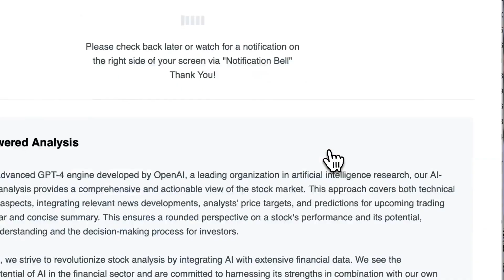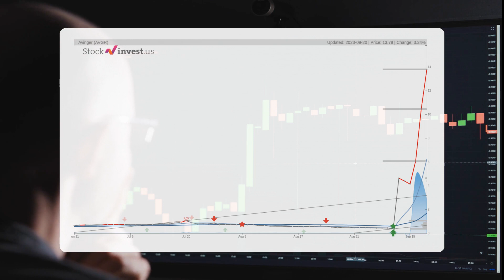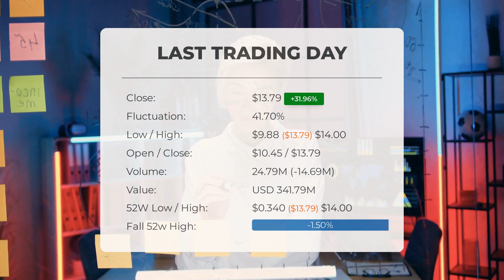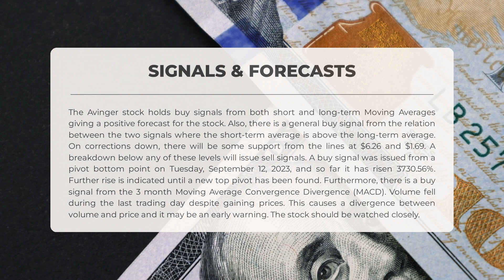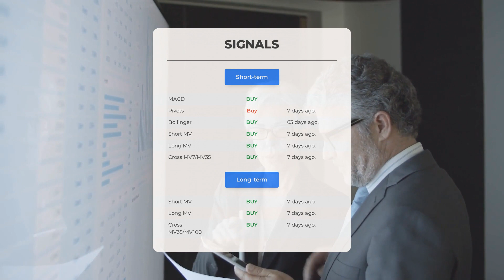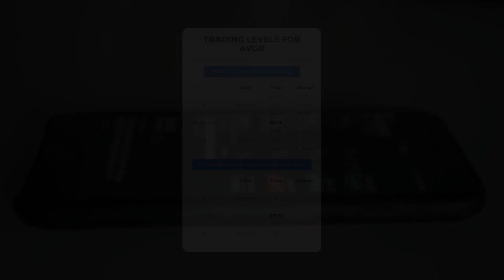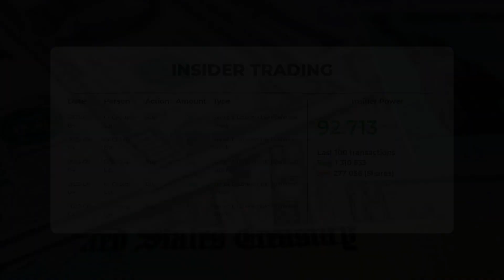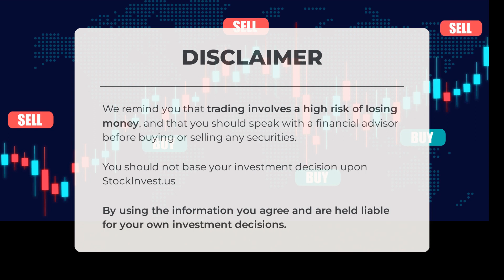Avinger's Market Moves: Comprehensive Stock Analysis & Price Forecast for Thu - Invest Wisely!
Avinger Stock Prediction and Forecast [AVGR]

  Avinger price prediction was made for Thursday, September 21, 2023

  We go over the AVGR Inc. stock and give our stock price prediction (AVGR). Our AVGR stock price analysis and stock price forecast on AVGR for Thursday, September 21, 2023

  Avinger Stock Analysis - AVGR Stock Price Prediction for Thursday, September 21, 2023

  AVGR STOCK: THIS IS A AVGR STOCK PRICE PREDICTION, AVGR STOCK PRICE ANALYSIS, AND A AVGR STOCK PRICE FORECAST VIDEO.